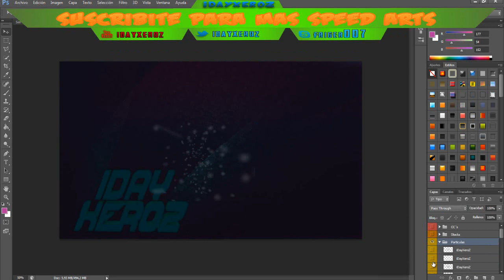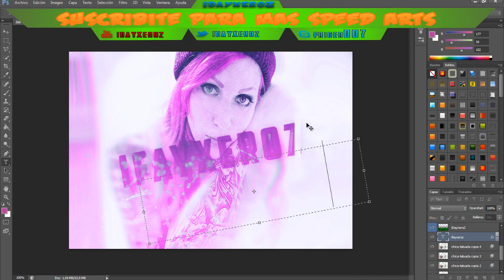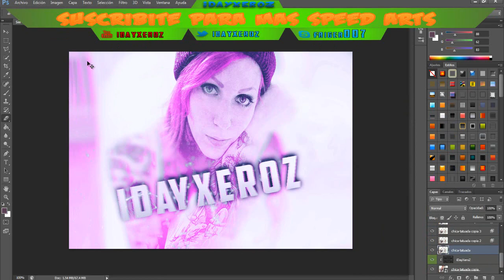Nuevo Perfil LES GUSTA?! | SPEED ART PARA MI | IDAYXEROZ